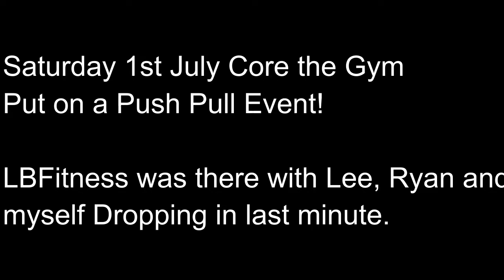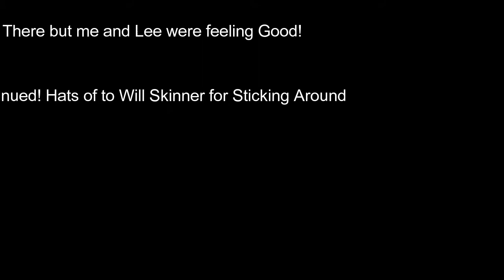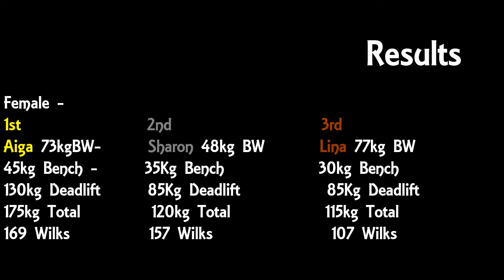Highlights of the Push Pull Competition